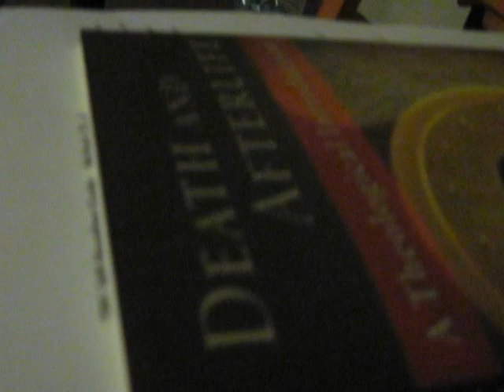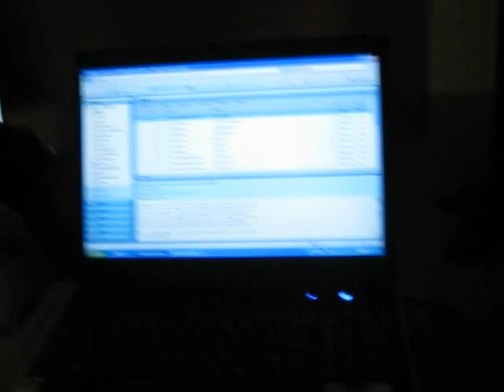Mack playing a lot of guitar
I didn't realize all of these videos had mack playing guitar